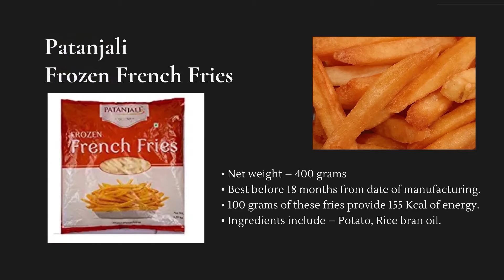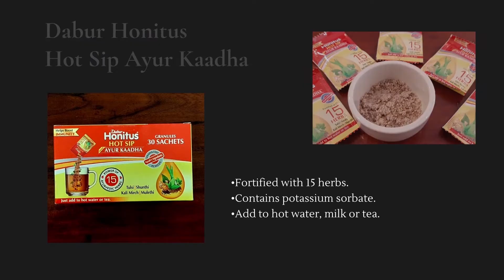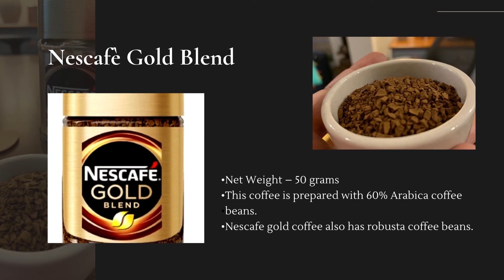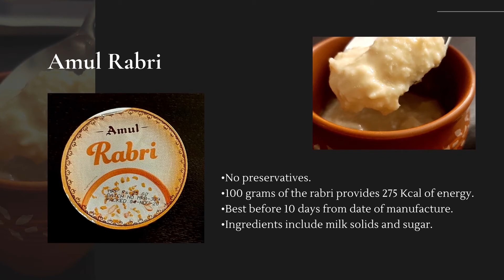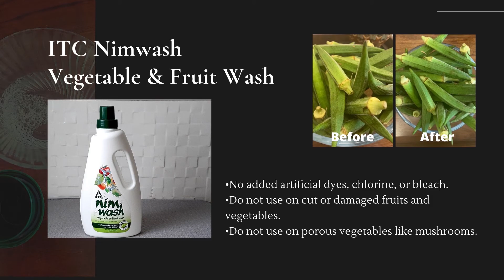The Best Food Products Of 2020 | Mishry Reviews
Find out which products made it to our list of the best food products of 2020. Mishry Top Picks of 2020 are...